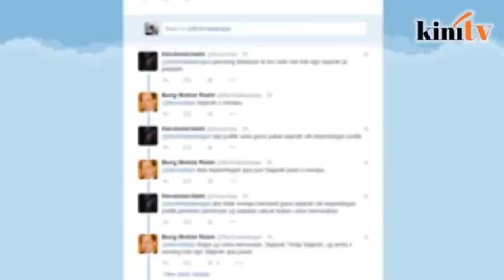Bung kaitkan BERSIH dengan 'penyapu' 13 Mei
Datuk Bung Moktar Radin muncul lagi dengan kenyataan kontroversinya.

Ahli Parlimen Kinabatangan dan anggota Majlis Tertinggi Umno itu hari ini mengaitkan kegiatan dalam perhimpunan BERSIH 4 baru-baru ini dengan rusuhan kaum 13 Mei 1969.